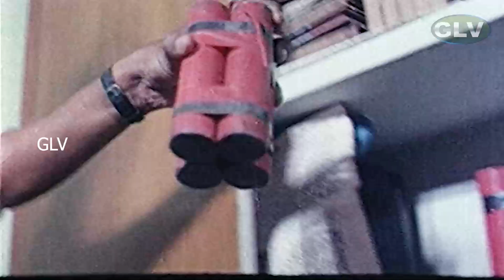செல்லாத்தா கோவிலிலே பாடல் | chellatha kovilile song | Yesudas, Malaysia Vasudevan old tamil song .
Movie : Uyiril Oru Raagam
Song : chellatha kovilile
Singers : Yesudas, Malaysia Vasudevan, Mano, Chitra, Uma Ramanan, S.P.Sailaja
Lyrics : Manimudi